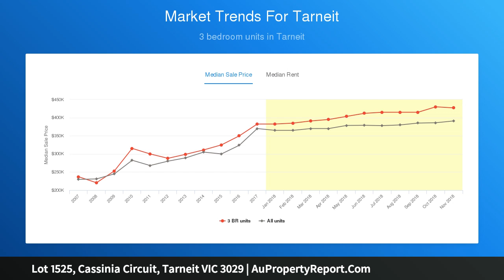Lot 1525, Cassinia Circuit, Tarneit VIC 3029 | AuPropertyReport.Com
Lot 1525, Cassinia Circuit, Tarneit VIC 3029
Property Type: residential land
Perfect Location - Davis Creek Fronted!